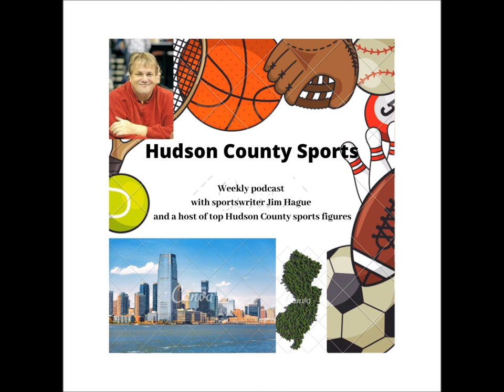Part 2 with Duke basketball legend and former NBA player Roshown McLeod of Jersey City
Roshown McLeod continues with his incredible career as the first-ever transfer player in Duke basketball history, all the way to becoming a first round draft pick of the Atlanta Hawks